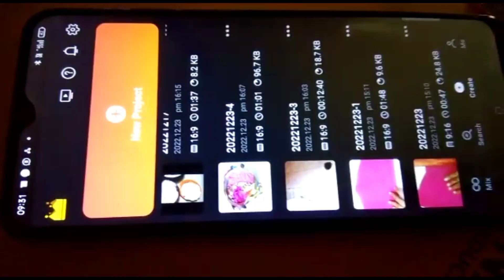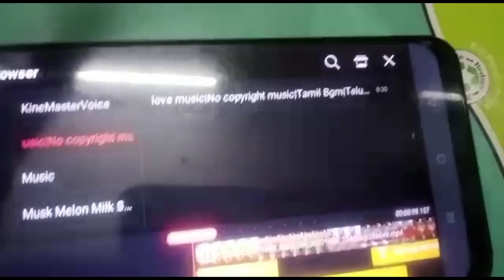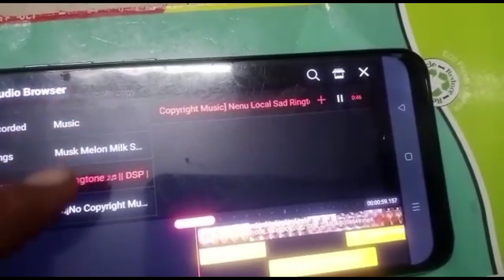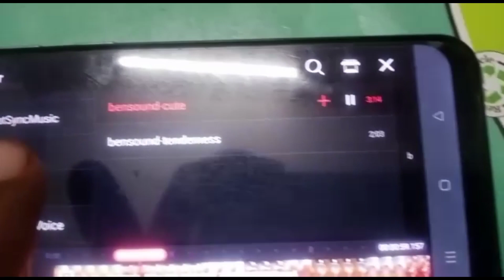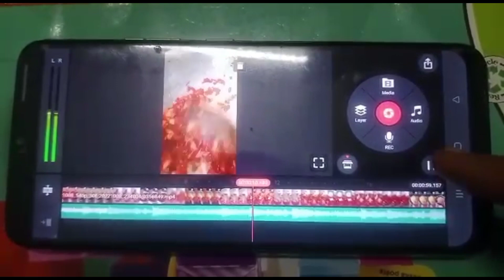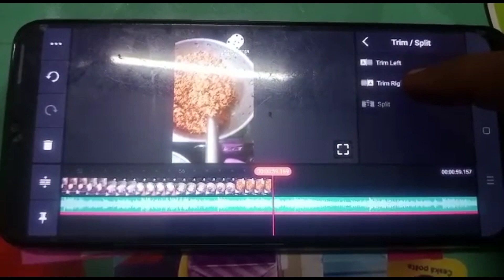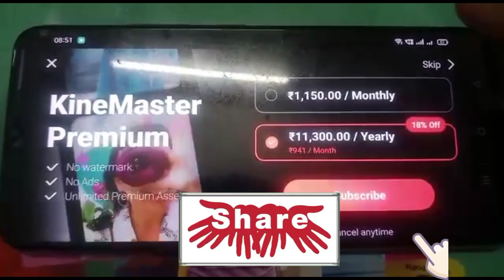యూట్యూబ్ వీడియోలకు మ్యూజిక్ ఎలా యాడ్ చేయాలి, సౌండు పెంచడం తగ్గించడం 👍